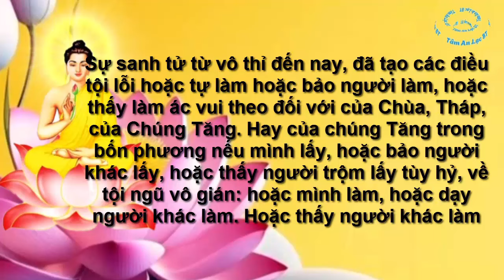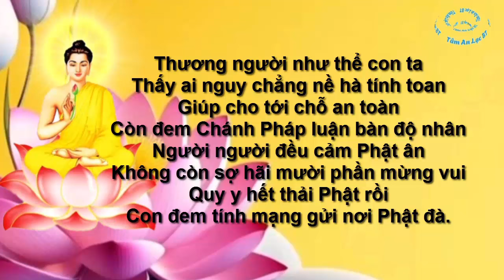Tụng KINH SÁM HỐI tiêu trừ nghiệp chướng - Thượng toạ Thích Trí Thoát ấn tống | Tâm An Lạc BT tụng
- Xin chào quí phật tử và các bạn thân mến.
- Tụng KINH SÁM HỐI tiêu trừ nghiệp chướng. Những bài Sám Hối trong video này do Thượng Toạ Thích Trí Thoát ấn tống, Tâm An Lạc BT tụng.
- Đây là kênh Tâm An Lạc BT. Kênh này, chia sẽ những video có nội dung như sau: phật giáo, kinh phật, tụng kinh, niệm Phật.
- Mời bạn xem, đăng ký, like, bình luận, chia sẽ để xem những video mới nhất và hay nhất.
- Hãy thường tụng kinh, niệm phật mỗi ngày giúp tâm an lạc, tiêu tai giải nạn, giải trừ nghiệp chướng.
- Chân thành cảm ơn các bạn rất nhiều.